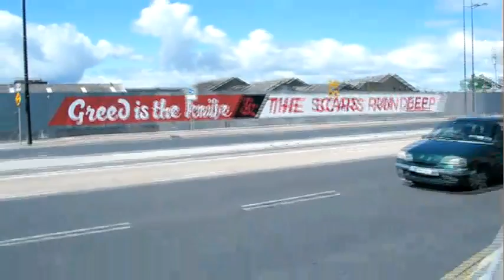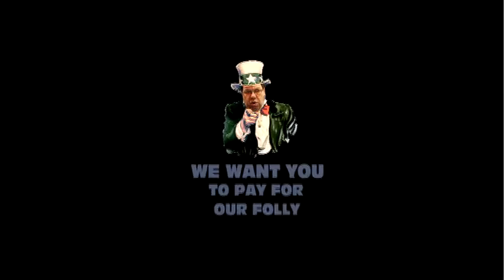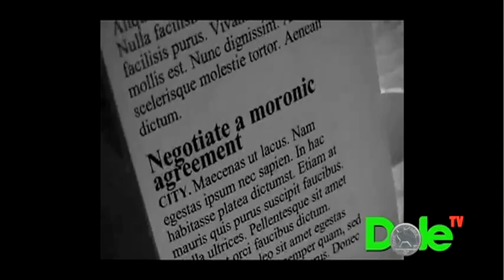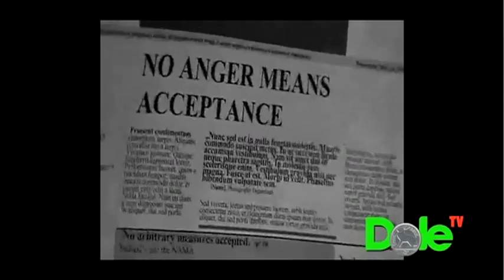Céad Mile Fáilte to the IMF - Soundmigration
Céad míle fáilte To the IMF
We hope we meet you on the streets --To fight you to the death.
And we know how you got here -Back room deal and open arms
As you try to suck the life from us - With your structural reforms

They just lit a fuse -Its time for us to choose 2

You must think were fucking stupid Feed our fears with blocks of cheese
It'll take more than dairy products -To keep us on our knees
Don't talk to us about violence - You hypocritical scum
Just look at all our hospital - An the homeless on the run
Destitution politics - Death by credit card
By you cant kill the love we have - for justice in our heart

Cos they just Céad míle fáiltelit a fuse -its time for us to choose 2

We'll walk as we talk to create -- and tear the bullshit down
We gonna build democracy and we'll do it town by town
And it anint just for the irish english scottish or the welsh
Injustice has no border -- our lives before their wealth